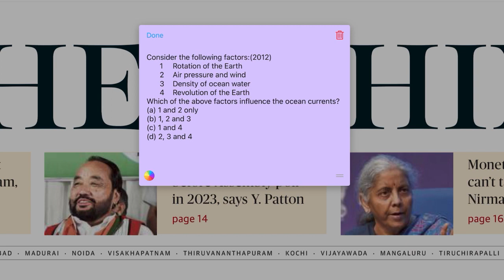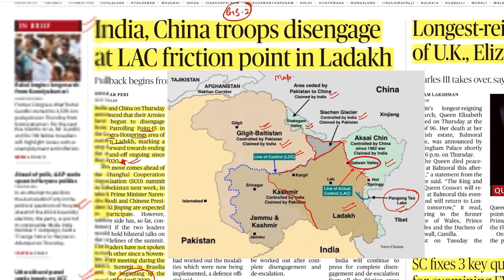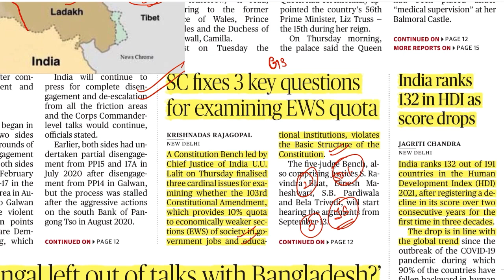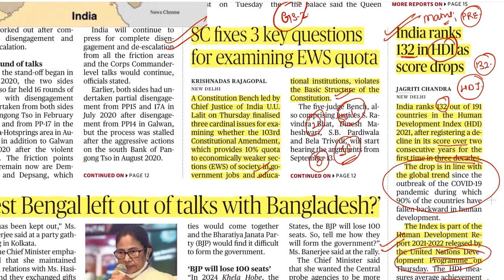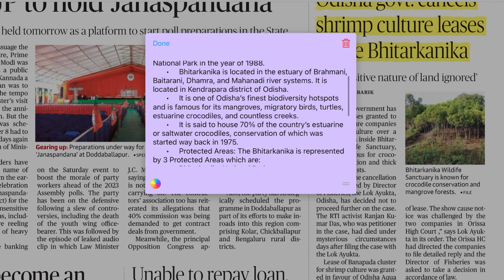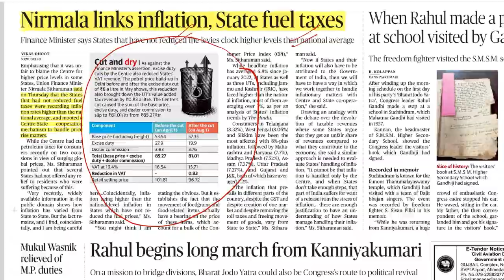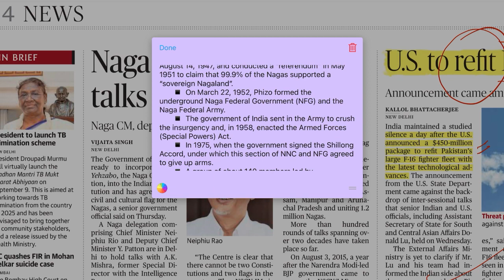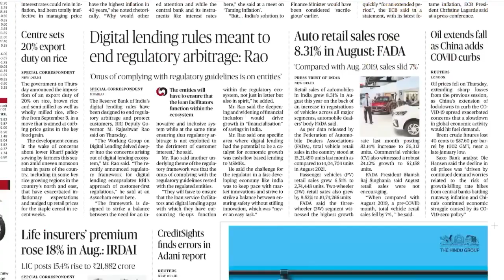9 SEPTEMBER 2022 | The Hindu Newspaper analysis | Current Affairs 2022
9 SEPTEMBER 2022 The Hindu News and Editorial Discussion.

The Hindu Analysis 9 SEPTEMBER 2022, Newspaper
Editorial Analysis, Current Affairs Today

For more updates join us on other media platforms:-

the hindu official website, buy the
hindu newspaper, the hindu paid version, the hindu group, hindu editorial, hindu editorial
analysis in english, hindu vocab, rrb clerk, hindu vocabulary,

Important Notice:
The Hindu)
We are not publisher or owner of this e paper, I suggest you
please go to The Hindu official website and buy the Hindu
paid version and Support the publisher.
The Hindu

Founder(s)- G. Subramania lyer
Publisher-N. Ravi
Language- English
Headquarters- Chennai, Tamil Nadu, India
CountryIndia
Circulation1,415,792 Daily (as of December 2019)
ISSN0971-751X
OCC number13119119